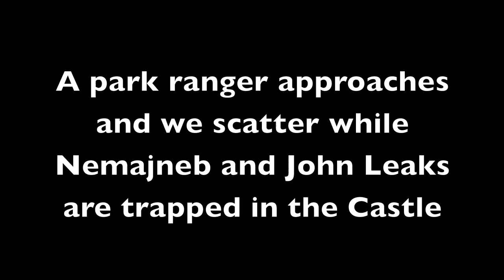Witches Tower Dayton Ohio - Exploration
The first people to venture inside since 1990's